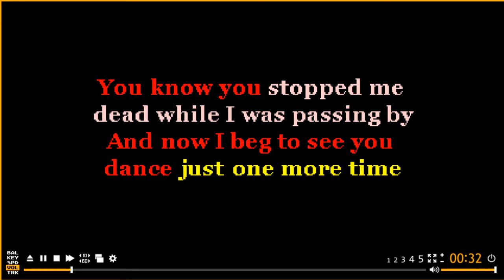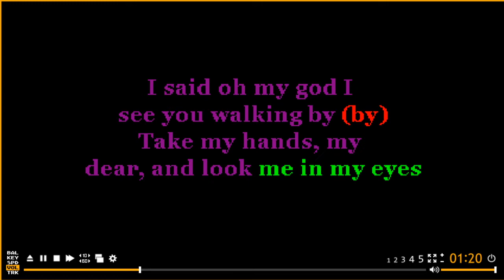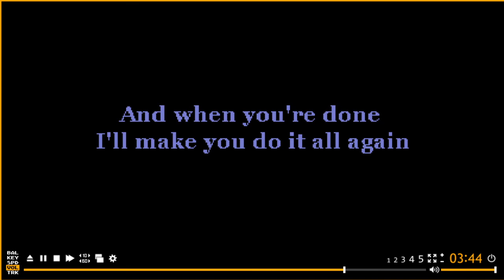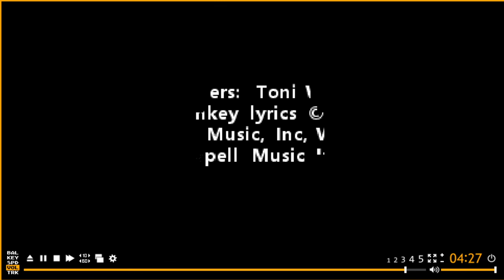Karaoke version of Dance Monkey Metal Cover for Female Vocals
Leo Moracchioli's metal cover of Dance Monkey, female vocals suppressed for karaoke version.